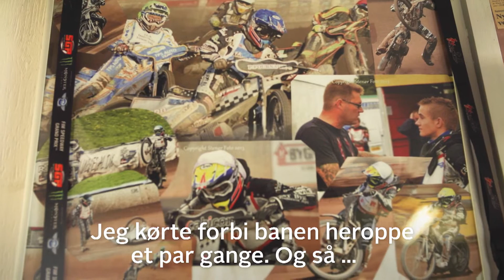Speedway: Andreas flytter hjemmefra for at blive verdensmester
Speedway er Andreas' store passion.Det betyder, at han må flytte til Polen for at forfølge drømmen om at blive verdensmester - og flyve fra reden derhjemme hos mor og far.